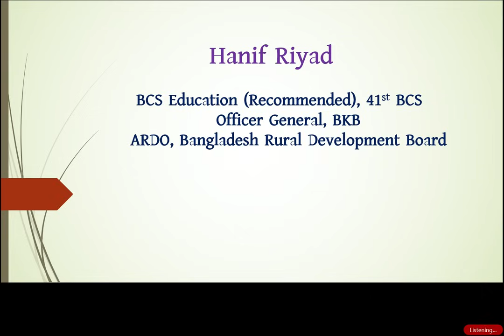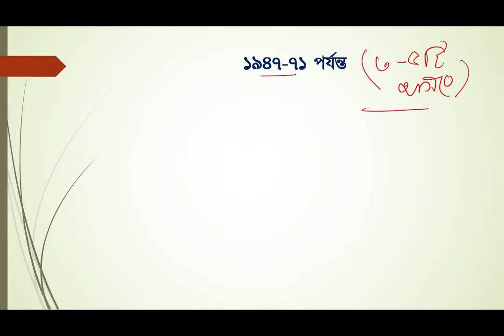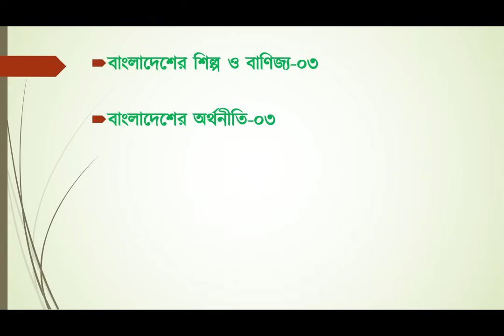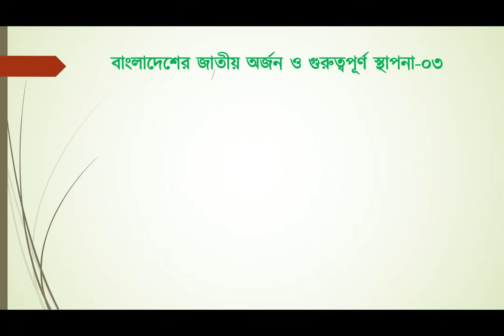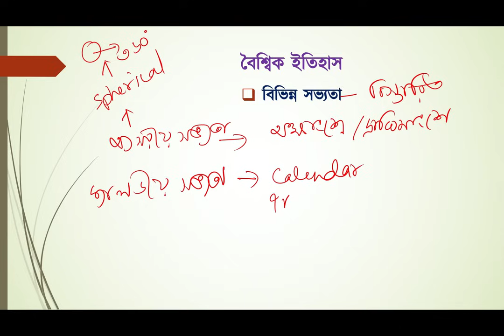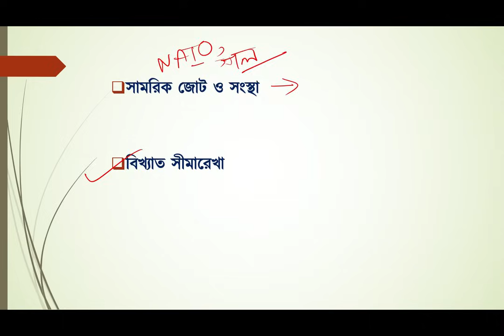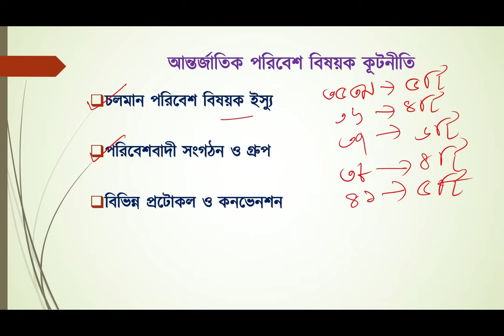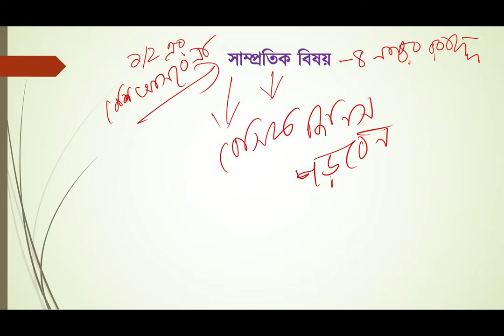বাংলাদেশ ও আন্তর্জাতিক বিষয়াবলি যেভাবে গোছানো প্রস্তুতি নিবেন! | BCS Preparation | BCS P2A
শেষ দিনের প্রস্তুতি
শেষ দিনগুলোতে প্রস্তুতি
বিসিএস শেষ মুহূর্তের প্রস্তুতি
৪৬ তম বিসিএস
৪৬তম বিসিএস প্রস্তুতি
শেষ সময়ে বিসিএস প্রস্তুতি
৪৬ তম বিসিএস
৪৬তম বিসিএস প্রস্তুতি
bcs preliminary and written preparation
বিসিএস প্রস্তুতি
bcs bangla
bcs preparation
bcs bangladesh affairs
bcs 46 question
বিসিএস
46 bcs preliminary preparation
bcs 46 preli question
bcs preliminary preparation 46
bcs daily
46 তম বিসিএস
বিসিএস ক্যাডার
বিসিএস অনলাইন ক্লাস
অল্প সময়ে বিসিএস প্রস্তুতি
বিসিএস আন্তর্জাতিক
বিসিএস আন্তর্জাতিক বিষয়াবলী প্রস্তুতি
বিসিএস আইসিটি
আন্তর্জাতিক বিষয়াবলী সাধারণ জ্ঞান বিসিএস
আইসিটি বিসিএস
বিসিএস ইংরেজি ক্লাস
বিসিএস ইংরেজি প্রিলি প্রস্তুতি
বিসিএস ইংলিশ
বিসিএস ইংরেজি প্রস্তুতি
বিসিএস ইংরেজি সাহিত্য প্রস্তুতি
ইংরেজি বিসিএস
ইংরেজি গ্রামার বিসিএস
উপসর্গ বিসিএস
বিসিএস বাংলা
বিসিএস এর জন্য কি কি বই পড়তে হবে
বিসিএস এর প্রশ্ন
বিসিএসের সাধারণ জ্ঞান
এক কথায় প্রকাশ বিসিএস
বিসিএস বাংলা ভাষা ও সাহিত্য
বিসিএস কম্পিউটার ও তথ্যপ্রযুক্তি
বিসিএস বাংলা প্রথম ও দ্বিতীয় পত্র
বিসিএস খবর
বিসিএস গণিত
বিসিএস গণিত প্রস্তুতি
বিসিএস জিকে
বিসিএস জীববিজ্ঞান
রোড টু বিসিএস
বিসিএস টিপস
বিসিএস ডেইলি